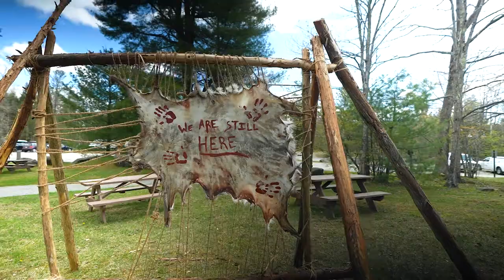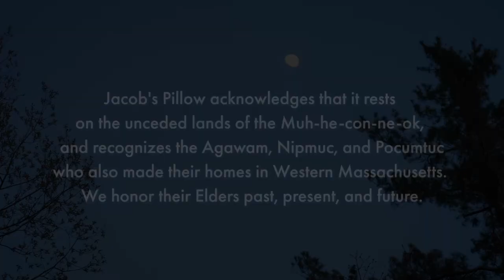Quick Look: Lighting the Fire at the Eastern Woodlands Homesite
To watch the full 5-minute mini-documentary of this project,

Built by Nipmuc citizens Andre Strongbearheart Gaines Jr. and Nazario TallHairRedDeer Garate, this homesite brings Eastern Woodlands peoples and the public together to highlight urgent issues of access, health, and the sustainability of cedar swamps in the Eastern Woodlands.

The structures are crafted from cedar trees harvested from Douglas State Forest and are centered around the hearth, where Gaines led the burning of a miniature mishoon (an example of a dugout canoe) over three days in May 2022. The homesite includes a traditional fishnet station, a tripod and fish cookstation, fleshing and stretching poles used to process deer skin into hides, a deer hide rack, a large double tripod cooksite, and a miniature mishoon.

On Sunday, July 10, Gaines will lead two 30-minute interactive talks. All are welcome to witness the making of a fire, the cooking of food, and continued work on the fishnet. Traditional hand games will be played, traditional meals will be prepared, and old social songs will be sung.

“Our people have kept a lot, but we’ve lost a lot as well,” says Gaines. “It’s really become our purpose, our mission, to have cultural revitalization and cultural preservation. One of those ways we do that is continuously building sites like this …. doing all these things that we did traditionally, so that these things don’t get lost.”

Andre Strongbearheart Gaines Jr. is a traditional artist, cultural steward, and Creative Director of NO LOOSE BRAIDS. He is currently an artist in residence at Ohketeau Cultural Center in Ashfield, MA.